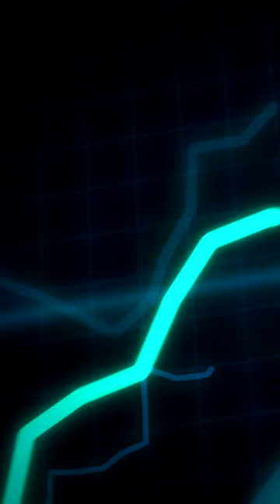BitCoin energy usage is reopening power plants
Private investors are reopening or taking over fossil fuel power plants to make Proof of Work based cryptocurrency, like Bitcoin. This is because of the massive amount of energy needed to make the crypto and keep it safe. The more people that want this cryptocurrency, the more energy is uses. This is leading some to say that Bitcoin and other POW cryptocurrencies will become a major problem in the climate crisis.